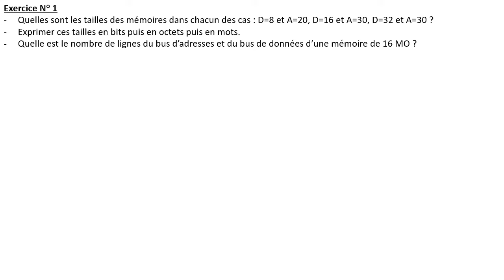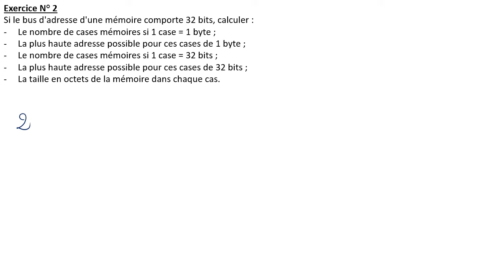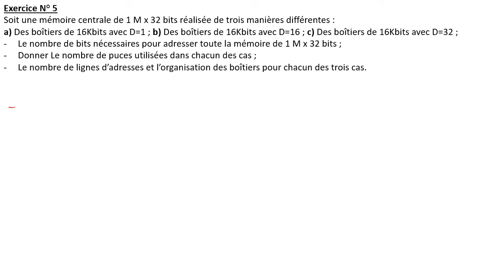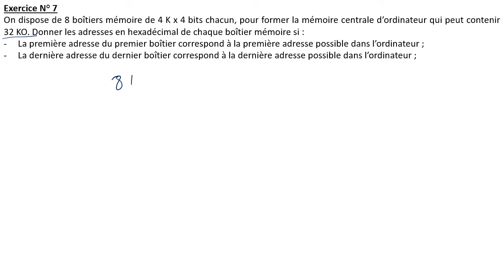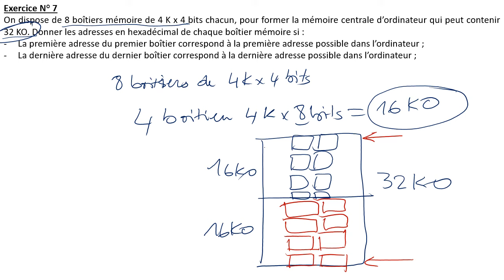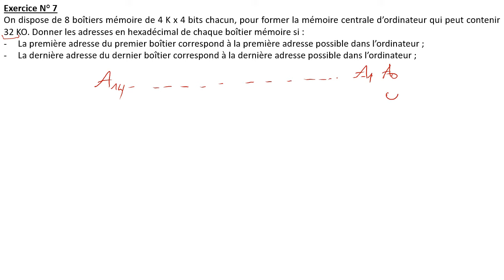Solutions des Exercices de la série de TD N° 2.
Séries d'exemples et d'exercices d'introduction aux notions de mémoire, calcul de la taille d'une mémoire, combinaison de mémoires pour augmenter la capacité, connexion à un processeur et calcul des adresses. [MCIL1]